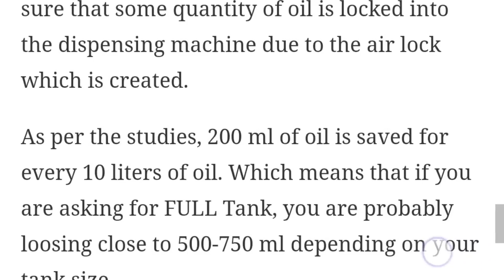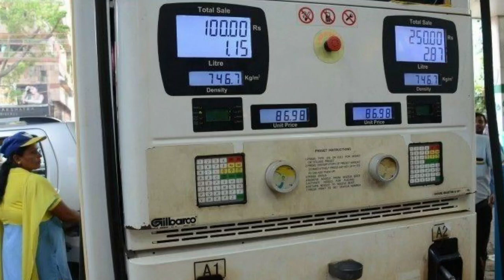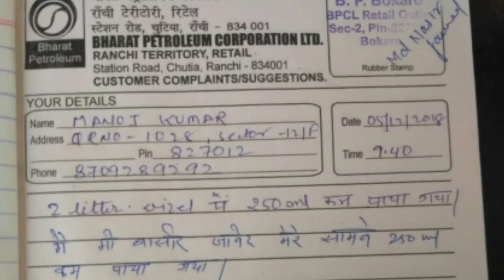New Cheating method In Petrol Pump Tamil | Unknown Petrol Bunk Cheating In Tamil | Mech Tamil Nahom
Fuel prices have gone down significantly in the past few months and we cannot stop the price fluctuations but we can surely get more mileage by maintaining our bike in good condition and also we can get rid of the 'petty theft' that we come across the petrol pumps and almost all of us have been victims ourselves or have witnessed people being cheated by our trusted Petrol filling stations and this is a common scenario at most of the petrol bunks across the country but some staff at the fuel pumps work in coordination with each other they can cheat us in many way and so in this video we are goingto discuss how to be carefulwhile filling Petrol & diesel beingcheated and this video will be explained in Tamil language and thank you for watching this video